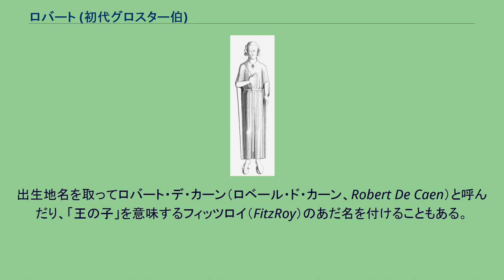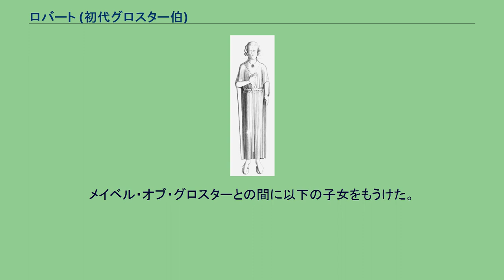ロバート (初代グロスター伯)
マティルダ_(神聖ローマ皇后)
初代グロスター伯ロバート（Robert, 1st Earl of Gloucester, 1090年頃 - 1147年10月31日）は、イングランド王ヘンリー1世の庶子である。
出生地名を取ってロバート・デ・カーン（ロベール・ド・カーン、Robert De Caen）と呼んだり、「王の子」を意味するフィッツロイ（FitzRoy）のあだ名を付けることもある。
ロバートは父ヘンリーがイングランド王位を継承するより以前で未婚の頃に、ノルマンディーのカーンで生まれた。
正確な誕生日と母の名前は伝わっていない。
グロスターの領主ロバート・フィッツハモン（イングランド王ウィリアム1世の従兄弟）の娘メイベル・オブ・グロスター（フィッツハモン）と結婚し、1121年頃、グロスター伯の爵位を授けられた。
父ヘンリー1世が死ぬと、ヘンリーが後継者に指名したロバートの異母妹マティルダ（通称「モード王女」）と、実力でイングランド王位を獲得したスティーブン王の間で王位を巡る争いが起こった。
ロバートは、スティーブン王への忠誠を放棄し、モードを支持する派の重鎮として活躍した。
1141年には、リンカーンの戦いでスティーブンを捕える功績を立てる。
しかしまもなくスティーブンの支持者にウィンチェスターで敗れて逆に捕えられてしまい、モードは兄ロバートを助けるため、スティーブン王を交換に解放せざるを得なかった。
ロバートはその後もモード支持派として戦いつづけ、内戦状態が継続する最中の1147年10月に亡くなった。
子孫にイングランド王ジョンの最初の妻（即位前に離婚）イザベル・オブ・グロスター、スコットランド王ジョン・ベイリャルおよびロバート1世がいる。
メイベル・オブ・グロスターとの間に以下の子女をもうけた。
以下の庶子がいる。